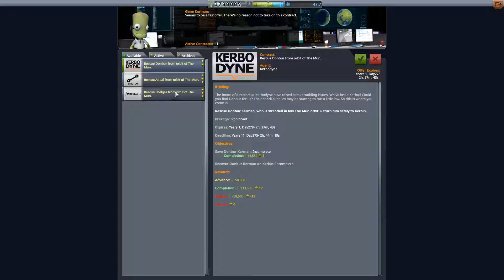alt - KSP #24 - Auf zu neuen Missionen!